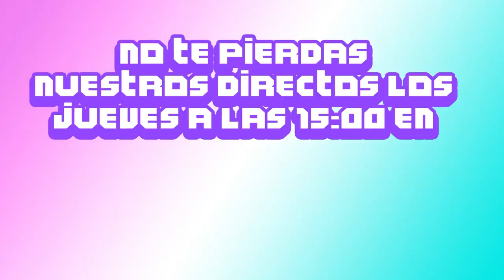LOS ETERNOS - Marvel - Primeras Impresiones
Brian nos da su primera impresión de la nueva pelicula de MArvel Studios, LOS ETERNOS
Visita nuestro directo los Jueves a las 15:00 en 🟣TWITCH

Series Marvel
Series Marvel Disney+
Caballero Luna
cuando estrenan Caballero Luna
donde estrenan Caballero Luna
fecha de estreno Caballero Luna
quien aparece en Caballero Luna
que vengador aparece en Caballero Luna
vengador en Caballero Luna
protagonista Caballero Luna
arma Caballero Luna
traje Caballero Luna
que comics leer de Caballero Luna
guia de lectura Caballero Luna
orden cronologico series marvel
thanos en Caballero Luna
multiverso en Caballero Luna
villano de Caballero Luna
que villano sale en Caballero Luna
review Caballero Luna
critica Caballero Luna
trailer Caballero Luna
trailer subtitulado Caballero Luna
superbowl Caballero Luna
origen Caballero Luna
oscar isaac Caballero Luna
que peliculas ha hecho oscar isaac
serie de ojo de halcon
villano ojo de halcon
kingping en ojo de halcon
quien es la hija de ojo de halcon
como se llama ojo de halcon
quien mata a ojo de halcon
como termina la serie ojo de halcon
segunda temporada de ojo de halcon
critica ojo de halcon
review ojo de halcon
ojo de halcon con spoilers
ojo de halcon sin spoilers
spiderman no way home con spoilers
spiderman no way home sin spoilers
spiderman no way home final explicado
multiverso en spiderman no way home
quien es el villano de spiderman no way home
andrew garfield en spiderman no way home
tobey maguire en spiderman no way home
tom holland spiderman no way home
escena final spiderman no way home
descargar spiderman no way home
descargar en español spiderman no way home
donde ver spiderman no way home
sendaya en spiderman no way home
marisa tomei en spiderman no way home
willem dafoe spiderman no way home
como se llama el amigo de spiderman
jacob batalon en spiderman no way home
spiderman cristmas song
spiderman no way home pelicula completa español
spiderman no way home pelicula completa latino
spiderman no way home pelicula completa
spiderman no way home reaction
reaccionando a spiderman no way home
Wandavision
Wandavision final explicado
Wandavision villano
Fase 4 marvel
que peliculas son la fase 4 de DCU
proximas peliculas marvel
proximas series marvel
proximos estrenos marvel
guardianes de la galaxia 3
cuando estrenan guardianes de la galaxia 3
donde estrenan guardianes de la galaxia 3
quien es el villano de guardianes de la galaxia 3
thor en guardianes de la galaxia 3
trailer guardianes de la galaxia 3
trailer subtitulado guardianes de la galaxia 3
trailer español guardianes de la galaxia 3
trailer español latino guardianes de la galaxia 3
trailer latino guardianes de la galaxia 3
Doctir Octopus en spiderman no way home
hombre de arena en spiderman no way home
sandman en spiderman no way home
El soldado de invierno
Escena final Vengadores
Escena final endgame
Escena final infinity war
Escena final el soldado de invierno
Escena final wandavision
Escena final thor
Escena final thor ragnarok
Escena final iron man
Escena final iron man 2
Escena final iron man 3
Escena final antman
Escena final antman 2
Escena final loki
temporada 2 loki
cuando estrenan la temporada 2 de loki
loki final explicado
final explicado iron man
final explicado iron man 2
final explicado
iron man 3
final explicado guardianes de la galaxia
final explicado guardianes de la galaxia 2
final explicado vengadores endgame
final explicado vengadores infinity war
final explicado el soldado de invierno
final explicado  multiverso
Doctor extraño y el multiverso de la locura
trailer Doctor extraño y el multiverso de la locura
trailer subtitulado Doctor extraño y el multiverso de la locura
trailer español Doctor extraño y el multiverso de la locura
trailer latino Doctor extraño y el multiverso de la locura
cuando estrenan Doctor extraño y el multiverso de la locura
donde estrenan Doctor extraño y el multiverso de la locura